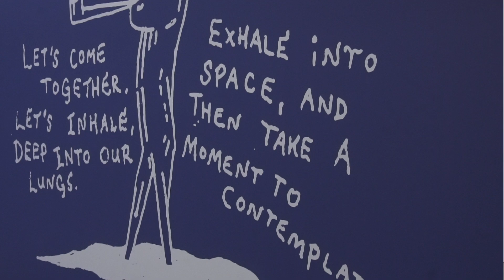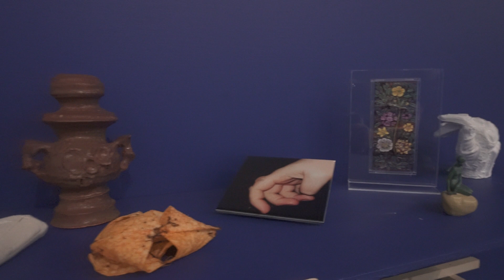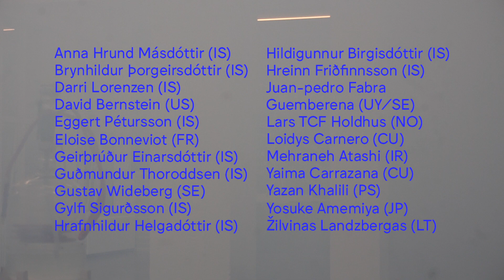Happy People - A Smoke Lounge by Arnar Ásgeirsson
Let´s come together, let´s enjoy.
Let´s inhale, deep into our lungs.
Exhale into space, and then take a moment to contemplate.

Starring: Anna Hrund Másdóttir (IS), Brynhildur Þorgeirsdóttir (IS), Darri Lorenzen (IS), David Bernstein (US), Eggert Pétursson (IS), Eloise Bonneviot (FR), Geirþrúður Einarsdóttir (IS), Guðmundur Thoroddsen (IS), Gustav Wideberg (SE), Gylfi Sigurðsson (IS), Hrafnhildur Helgadóttir (IS), Hildigunnur Birgisdóttir (IS), Hreinn Friðfinnsson (IS), Juan-pedro Fabra Guemberena (UY/SE), Lars TCF Holdhus (NO), Loidys Carnero (CU), Mehraneh Atashi (IR), Yaima Carrazana (CU), Yazan Khalili (PS), Yosuke Amemiya (JP), Žilvinas Landzbergas (LT).

Sound & video installation: Darri Lorenzen (IS)
Graphic by: Arnar Ásgeirsson (IS) & Michel Keppel (NL).

The Living Art Museum, Reykjavík, Iceland, 2017.